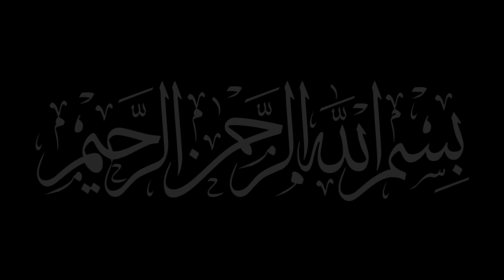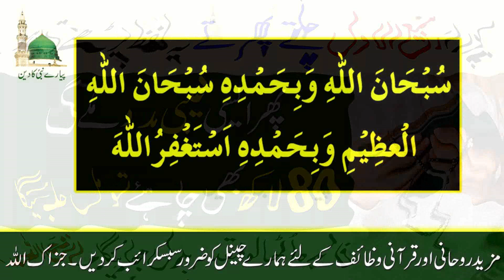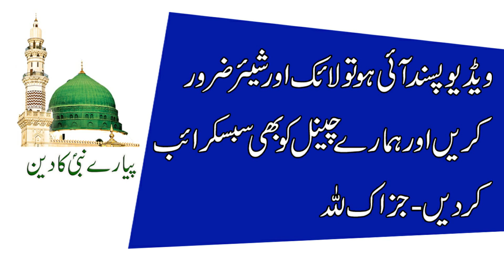Rabi ul Awal Mein Ye Alfaz Parh Lein | 80 Lakh Bhi Mango Gy To Mil Jaye Ga | Rabi ul Awal 2022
Rabi ul Awal Mein Ye Alfaz Parh Lein | 80 Lakh Bhi Mango Gy To Mil Jaye Ga